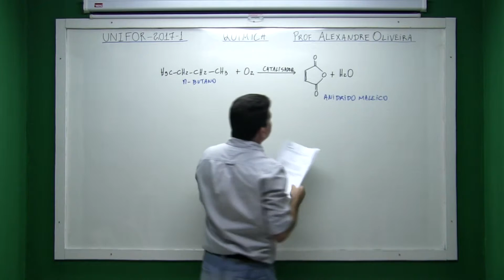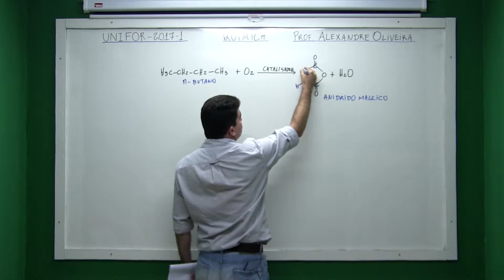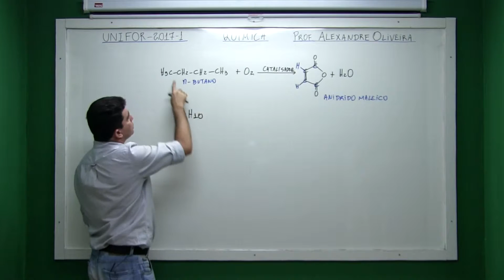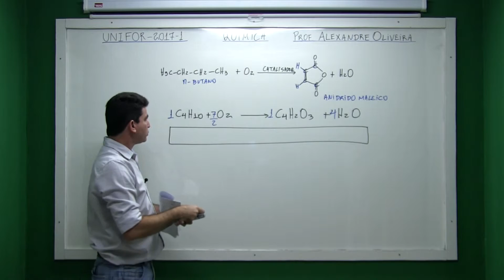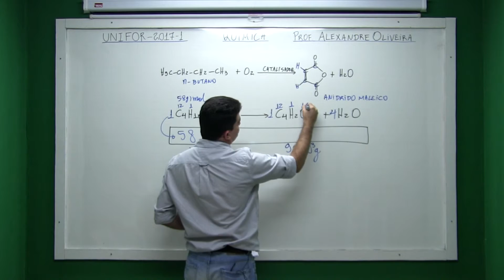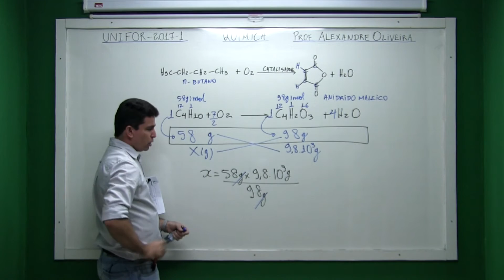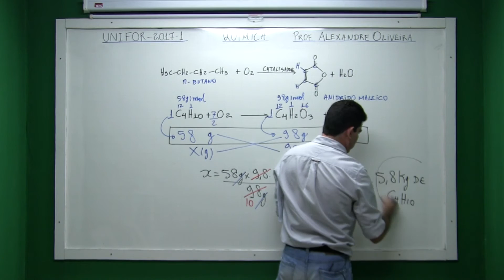Unifor Medicina 2017 1 Química Questão 05 Cálculo Estequiométrico Prof Alexandre Oliveira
BAIXE O PDF DISPONÍVEL NO LINK ABAIXO PARA ACOMPANHAR A RESOLUÇÃO DAS QUESTÕES
Preparação para Medicina ENEM
Preparação para Medicina Particulares
Resolução detalhada das provas da UNIFOR Medicina
Baixe o td com as questões da prova da UNIFOR 2017-1 para acompanhar a resolução das questões nos vídeos.

QUESTÃO 01 - Reações de Oxi-Redução
QUESTÃO 02 - Transformações Gasosas
QUESTÃO 03 - Titulação
QUESTÃO 04 - Propriedades Coligativas das Soluções
QUESTÃO 05 - Cálculo Estequiométrico